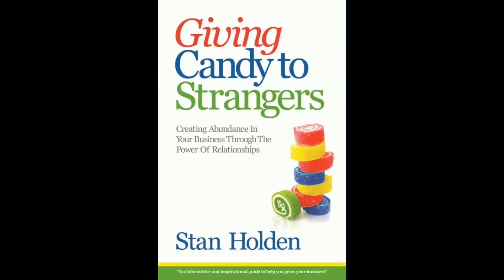Giving Candy To Clowns